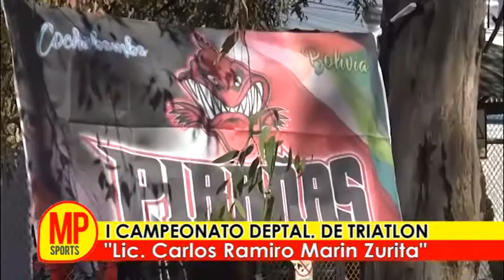I CAMPEONATO DEPARTAMENTAL DE TRIATLON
GESTION 2021
"Lic. Carlos Ramiro Marin Zurita"